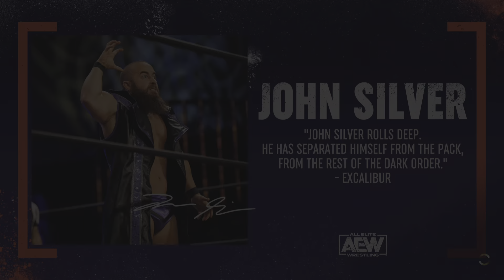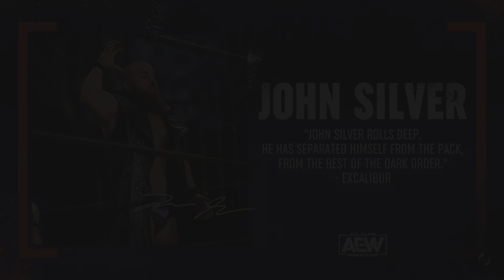AEW: Fight Forever Road To Elite Malakai Black Gold Attire vs John Silver